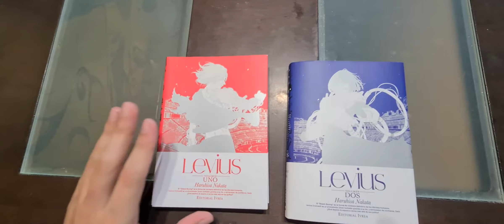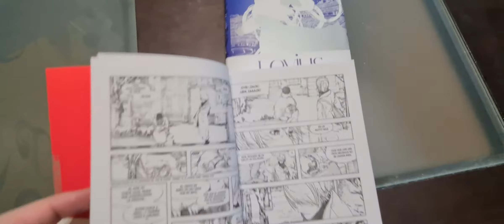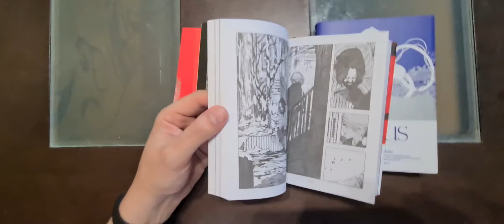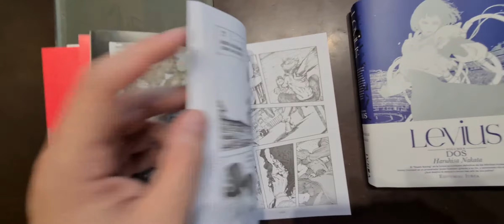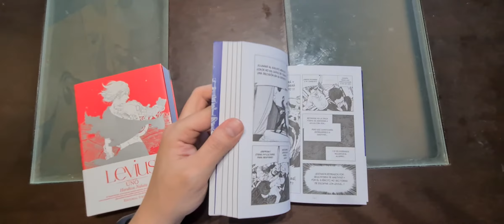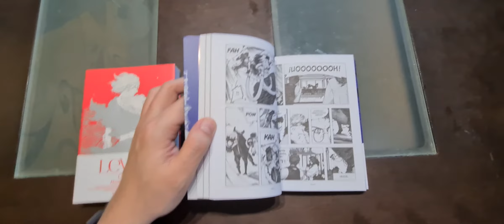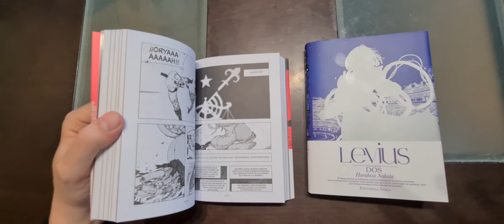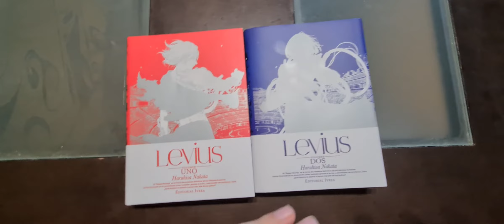11. Mini video-reseña de Levius de Haruhisa Nakata